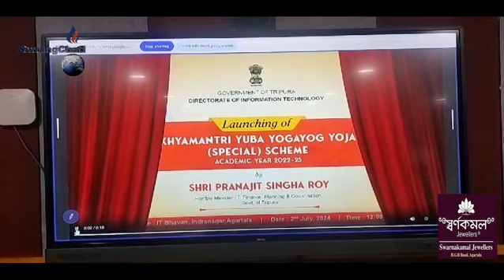Mukhyamantri Yuba Yogayog Yojna Special Scheme Chengwi Rwkha Montri Pranajit